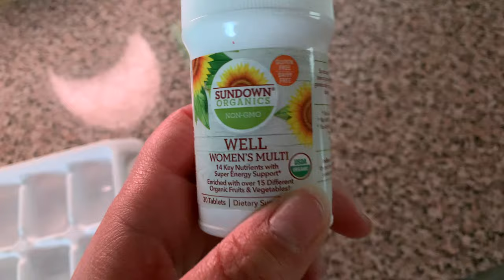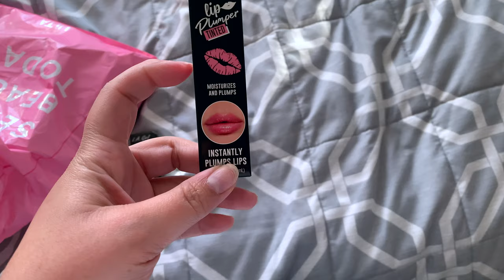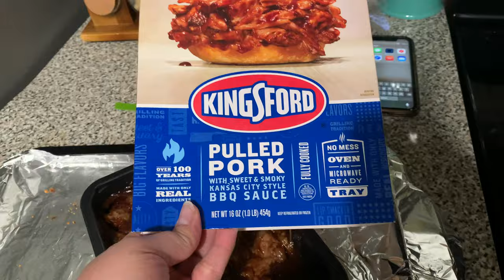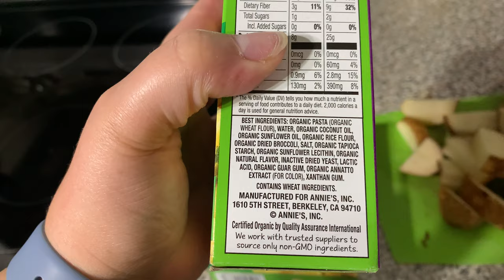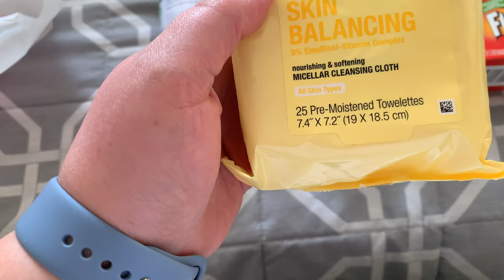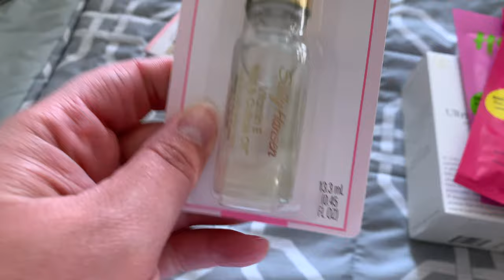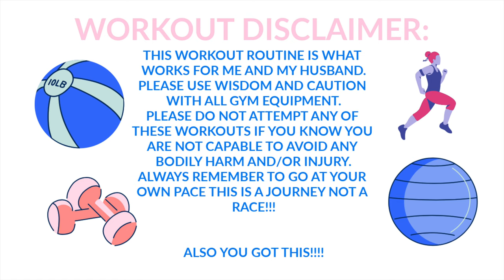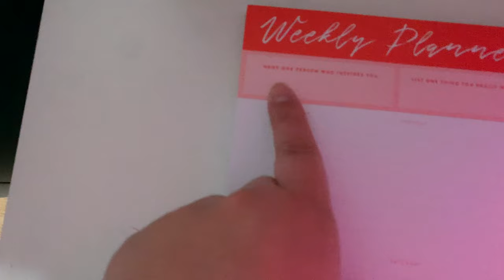Weekly Vlog Eps. 19 | Kings Birthday, Target Haul, Failing at Vlogging & MORE | 2020